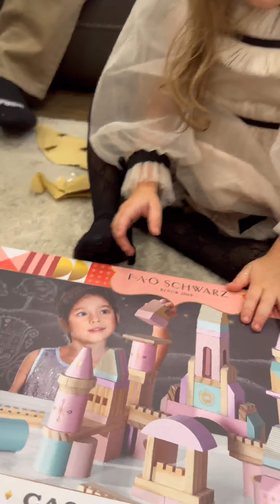BEST CHRISTMAS EVER - HUSBANDS MATCHING T-SHIRT PRANK